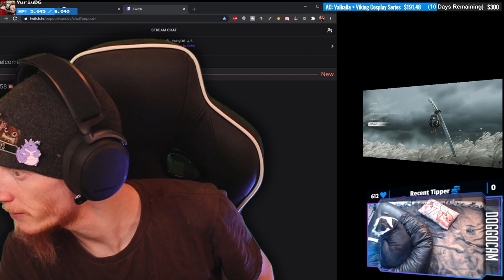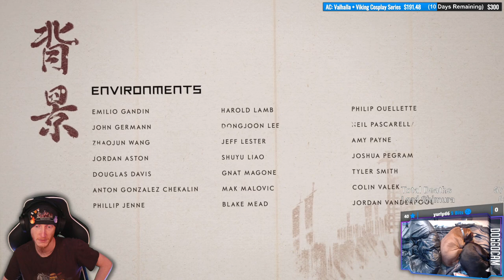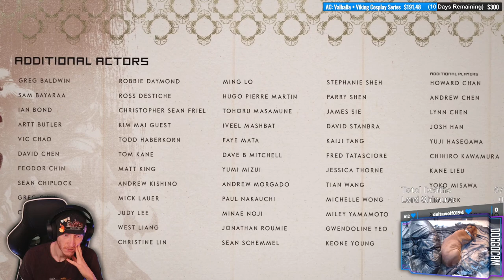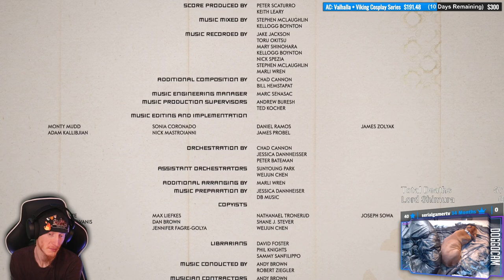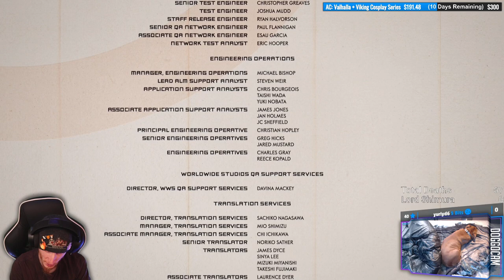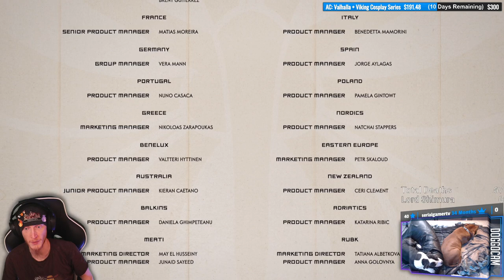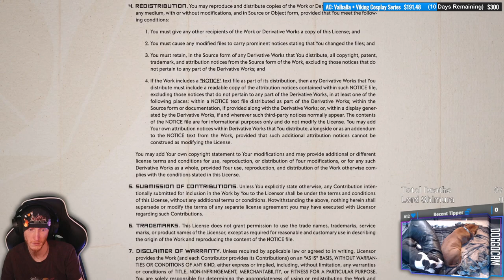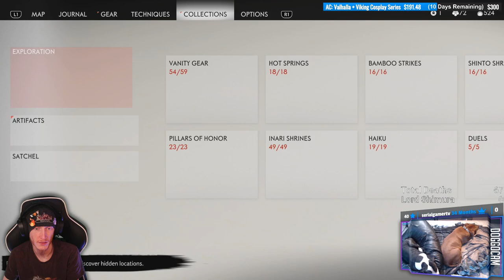Finale | Ghost of Tsushima #14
Finale of "Ghost of Tsushima"! So many feels at the end 😢
Everything about this game is fantastic and is definitely worthy of Game of the Year! I have SO many screenshots from this game.

00:00:00 - Intro
00:00:40 - Gameplay
01:30:20 - THE FINAL ASSAULT!
01:41:25 - Khotun Khan Fight (pt. 1)
01:45:15 - Pressing the Attack
01:46:40 - Khotun Khan Fight (pt. 2)
01:53:55 - Life After The Khan
02:34:55 - Meeting up with Uncle Shimura
02:55:35 - RIP My Feelings/Credits
03:04:15 - Post Credits
03:13:35 - Outro